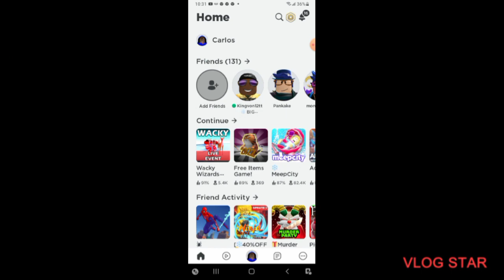getting the walking cane in wacky Wizards